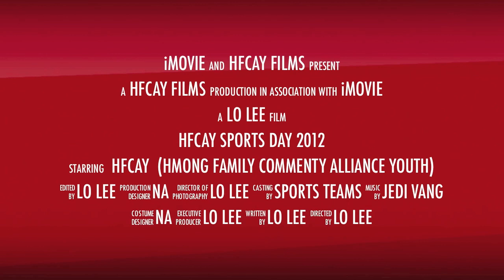Hmong Family Community Alliance Youth sports promo3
Hmong Family Community Alliance Youth sports tournament.